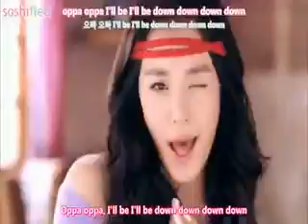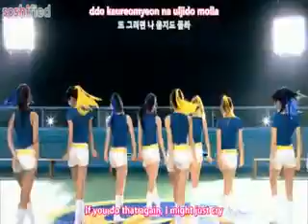0h ! snsd girls generation . mv